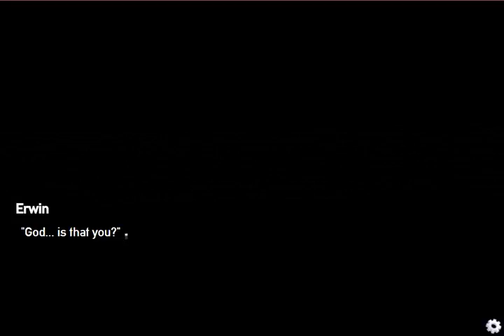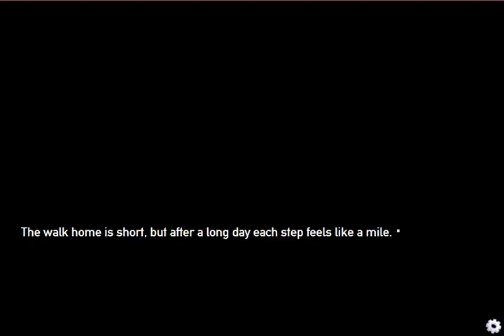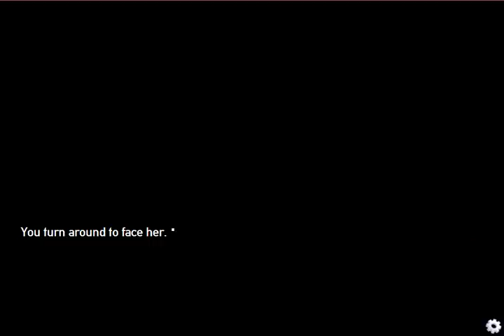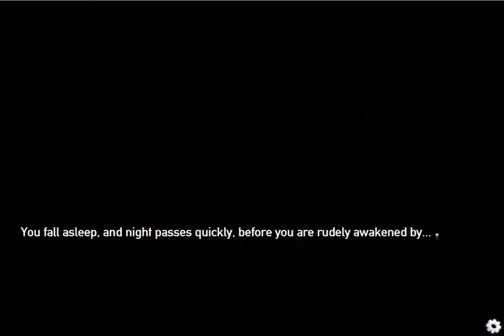PanzerMadels Ep.2 Nearly Died!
Welcome back to episode 2 of PanzerMadels! In this episode, we nearly get shot, we find our one true lover, and we go on a beach vacation! Enjoy!